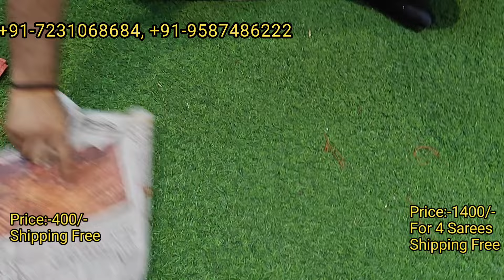साड़ियों पे इतने बढ़िया ऑफर आपको कही नहीं मिलेगा ।